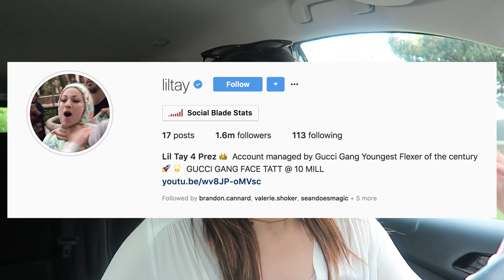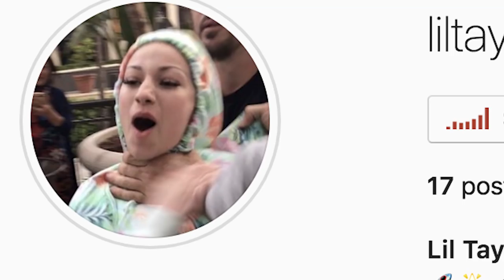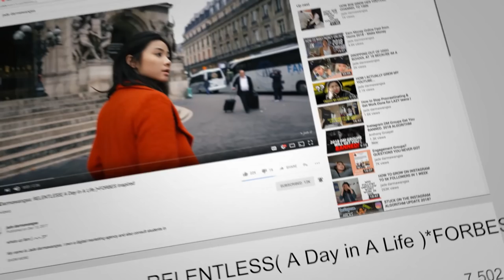NO ONE KNOWS WHY LILTAY BLEW UP TO 1.6 MILLION FOLLOWERS ON INSTAGRAM... Until this video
SOCIAL MEDIA!

7640 NE Airport Way
# 56695